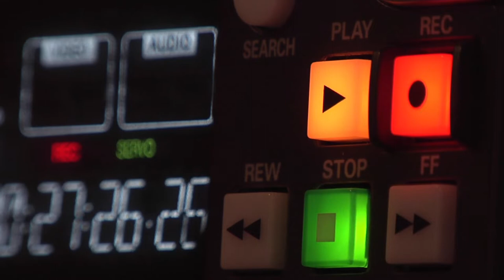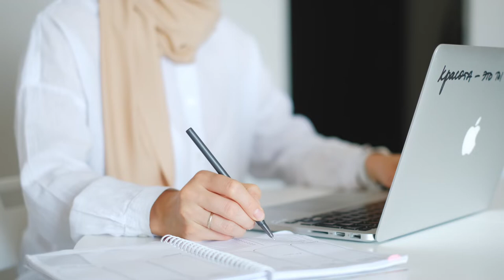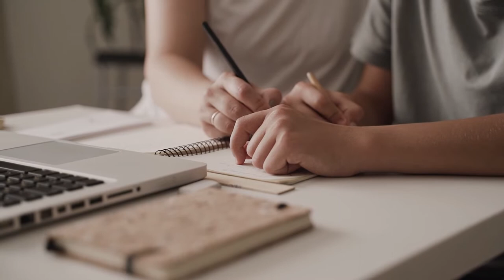Reflecting on Zoom’s Journey | Eric Yuan | Around The Clock News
Early life
Yuan is the son of geology engineers. He was born and raised in Tai'an, Shandong Province, China. In 4th grade, Yuan collected construction scraps to recycle copper for cash.

As a first-year university student in 1987, he was inspired to develop videotelephony software while he took 10-hour train rides to visit his girlfriend and was looking for an easier way to "visit" her. He earned a bachelor's degree in applied mathematics with a minor in computer application from Shandong University of Science and Technology, and a master's degree in geology engineering from China University of Mining and Technology in Beijing. Yuan completed a Stanford University executive program in 2006.

Career
After earning his master's degree, Yuan lived in Beijing, and attended a training program in Japan for four months. Inspired by Bill Gates, who spoke in Japan in 1995, he moved to Silicon Valley in 1997 to join the tech boom. At the time, Yuan spoke very little English, and applied nine times before being granted a visa to the United States.

Upon arriving in the US, Yuan joined WebEx, a web conferencing startup, where he was one of the first 20 hires. The company was acquired by Cisco Systems in 2007, at which time he became vice president of engineering. In 2011, Yuan pitched a new smartphone-friendly video conferencing system to Cisco management. When the idea was rejected, Yuan left Cisco to establish his own company, Zoom Video Communications.

In 2019, Zoom became a public company via an initial public offering, at which time Yuan became a billionaire. His wealth has increased during COVID-19 pandemic, as Zoom has benefited from the shift to online work and teaching. On September 1, 2020, Yuan's net worth was estimated to be US$16.4 billion, a figure 360% higher than his net worth at the beginning of the year. In March 2021, Yuan transferred $6 billion worth of Zoom shares to Grantor Retained Annuity Trust, for which Yuan is a trustee.

Personal life
Yuan married his girlfriend Sherry at age 22, while he was a master's student at China University of Mining and Technology in Beijing. They have three children. Yuan and his family live in Santa Clara, California. In 2007, Yuan became a naturalized US citizen.

Yuan chose the middle name "S." after Subrah Iyar, cofounder of WebEx.